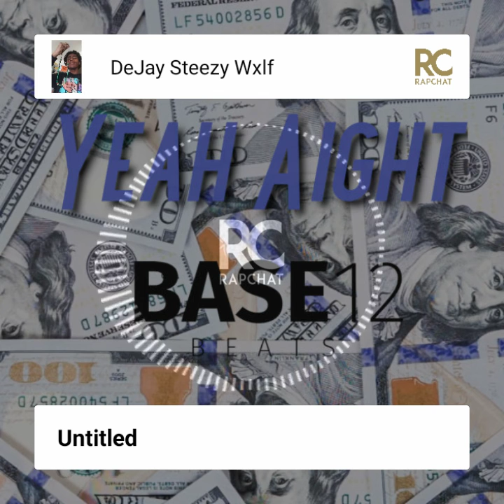Jol Phenxm 0f The $t33zii Wxlff - Omm (Exclusive Slapper Video) [Thizzler on the Roof] NEW *2020*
Made w rapchat

On all media outlets.